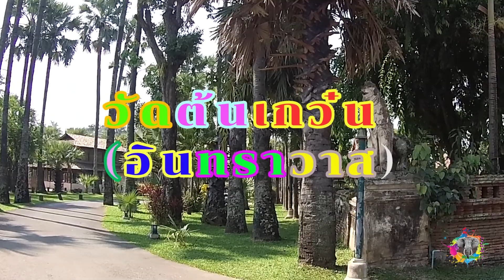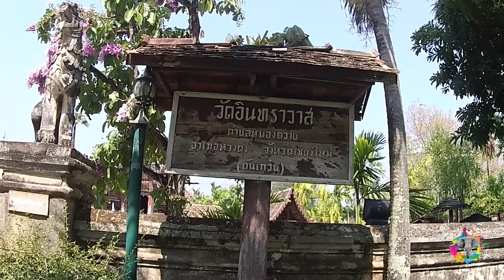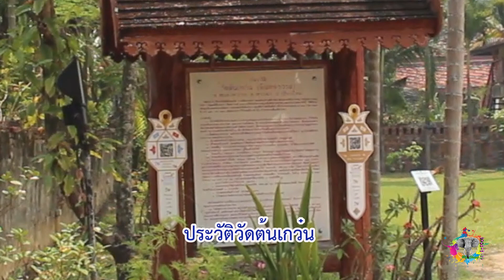วัดต้นเกว๋น (อินทราวาส) เชียงใหม่.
วัดต้นเกว๋น เป็นวัดที่มีศิลปกรรมล้านนาดั้งเดิมที่สมบูรณ์และทรงคุณค่ามาก เริ่มก่อสร้างในรัชสมัยพระเจ้ากาวิโลรสสุริยวงศ์ เจ้าหลวงเชียงใหม่องค์ที่ 6
 ชื่อวัดถูกตั้งตามต้นบ่าเกว๋น (หรือต้นตะขบในภาษากลาง) ต่อมาถูกตั้งชื่อตามครูบาอินทร์ ซึ่งมีฝีมือด้านเชิงช่างดีและมีส่วนในการสร้างวิหาร
 ในพระวิหารประดิษฐานพระพุทธรูปปูนปั้นปางมารวิชัย ฝาหนังด้านหลังพระประธานเป็นซุ้มและมีพระพิมพ์โลหะติดฝาผนัง
ศาลาจัตุรมุขซึ่งพบเพียงหลังเดียวในภาคเหนือถูกสร้างราวปีพ.ศ. 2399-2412 สร้างขึ้นเพื่อใช้เป็นที่พักแรมของขบวนพระบรมธาตุศรีจอมทองในประเพณีแห่พระเจ้าเข้าเวียง
ประเพณีแห่พระเจ้าเข้าเวียง ถือเป็นประเพณีโบราณที่เจ้าหลวงเชียงใหม่จะโปรดตั้งการพิธีในทุกๆปีเพื่อให้ชาวเมืองได้สรงน้ำสักการะพระบรมธาตุฯ
 ก่อนที่จะเชิญพระบรมธาตุไปประทับยังวัดสวนดอกและวัดพระธาตุดอยสุเทพตามลำดับ
 ประเพณีนี้ในปัจจุบันจะจัดขึ้นในโอกาสครบรอบสถาปนาเวียงเชียงใหม่ตามวาระเท่านั้น พิธีแห่ครั้งล่าสุดเกิดขึ้นในพ.ศ. 2559
 ในโอกาสครบรอบ 720 ปี 60 รอบนักษัตรสถาปนาเวียงเชียงใหม่